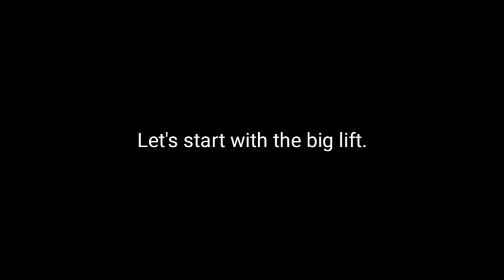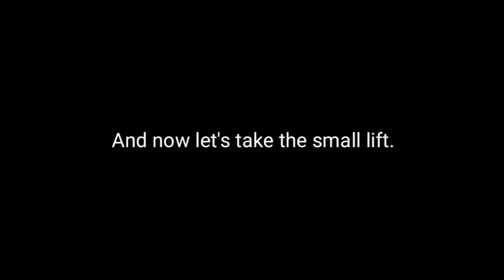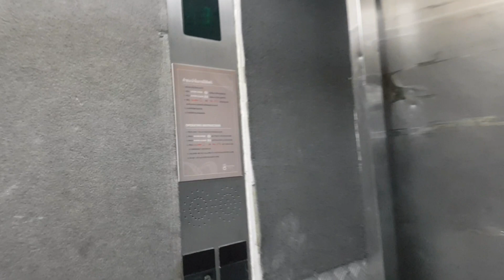OTIS service lifts at Gaysorn Village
Was very lucky to found these Otis Series 1 lifts tucked away somewhere in this building. It's only a matter of time before these get modernised or replaced.

Manufacturer: Otis
Floors: B2, B1, G, 1, 2, 3, 4, 5, 6
Capacity (Big lift): 3000kg
Capacity (Small lift): 1000kg
Year installed: 1994
Rating: 50/50
History: Original
Location: 999 Phloen Chit Rd, Lumphini, Pathum Wan, Bangkok 10330, Thailand